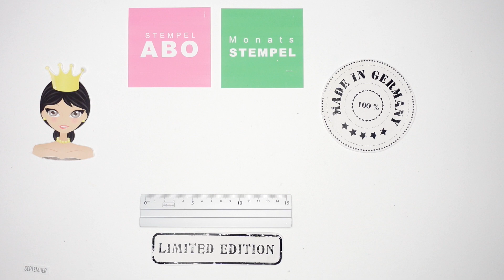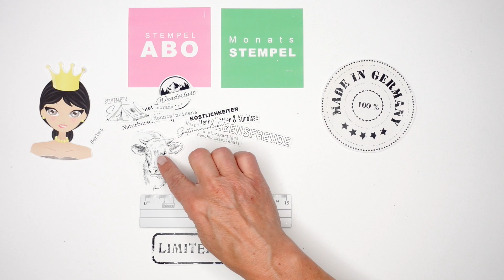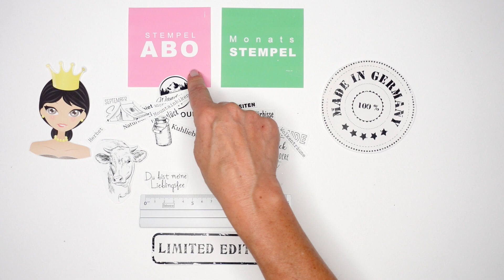👑 Der Monatsstempel September 2022 im Detail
In diesem Video stellen wir Dir den Monatsstempel September 2022 vor.
Hier hast Du die Möglichkeit, alle Texte und Motive, die in diesem Stempel-Set enthalten sind, im Detail anzuschauen.

Jeden Monat kommt ein neuer Monatsstempel - Jahr für Jahr -

Der Monatsstempel beinhaltet immer ein Stempelmotiv und ganz viele unterschiedliche Texte. Auch für Kartenbastler und Verpackungskünstler.

Die Stempeltexte und  Stempelsprüche sind immer passend zum laufenden Monat und für viele andere Themen geeignet.

Egal welches Papierprojekt Du startest und Du damit sagen möchtest.

Scrapbookinglayout
Bulletjournal
Reisetagebuch gestalten
Minialben
Karten
und andere Papierbastel-Projekte

Du kennst unser Stempel-ABO noch nicht?
, erklären wir Dir wie das mit dem Monatsstempel-ABO funktioniert und welche Vorteile Du dabei hast.

Für Markenerkennung, Markennennung und oder Empfehlungen erhalten wir keine Vergütung, dies geschieht aus eigener Überzeugung